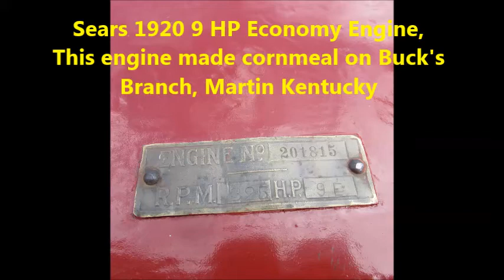Sears Economy 9 HP, 1920 Moonshine Engine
We found this engine about forty years ago as we drove up Buck's Branch, just above Martin, Kentucky.  Some boards were knocked off the shed it lived in, exposing a flywheel to view.  The owner sold us both the engine and the stone bur mill that his father had operated, and they came to Illinois with us when we moved in 1980.  Gary Bahre, the ILEngineGuy took the Sears under his wing, restored it, and put it on a first-class drop-center cart.

Back when this engine was making cornmeal, many of the customers did not have cash to pay for the milling, so a toll was dipped out of their corn, probably 1/10.  I asked the old boy if it had ever cracked malted corn that could be used for making moonshine, and he said that when malted corn was brought in, his father did not take his toll out of that.  He would remember how much he cracked and take the toll out when the customer came back for cornmeal.